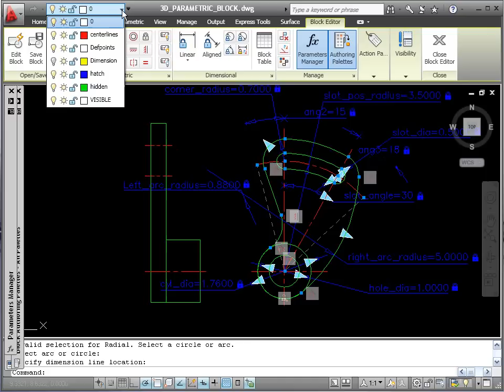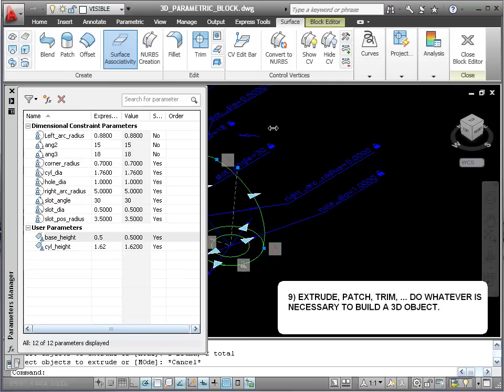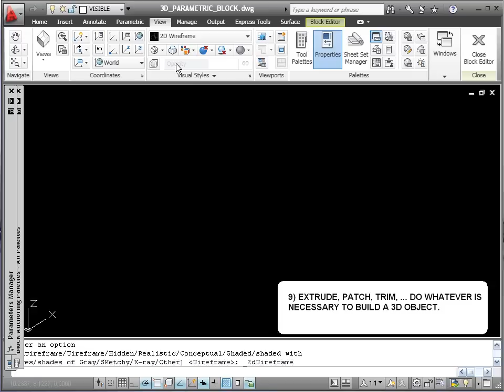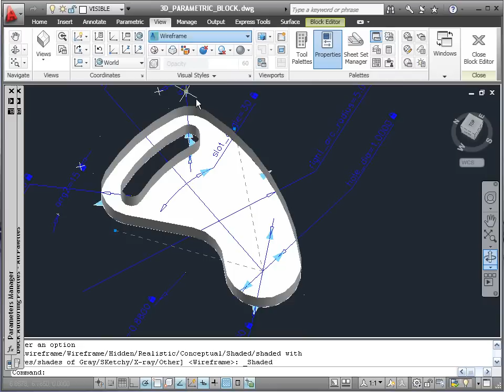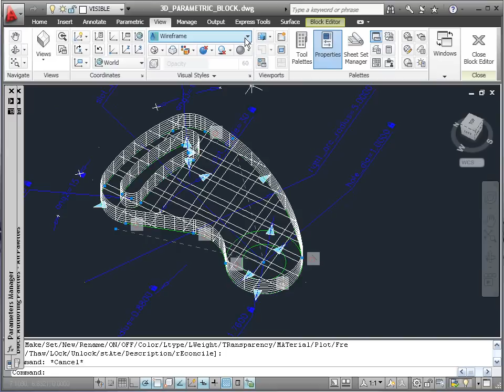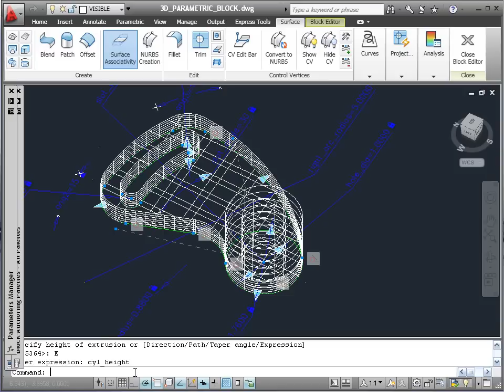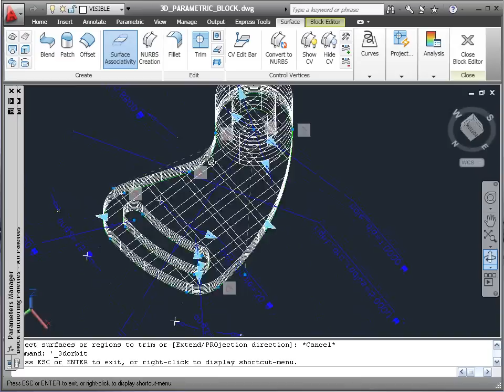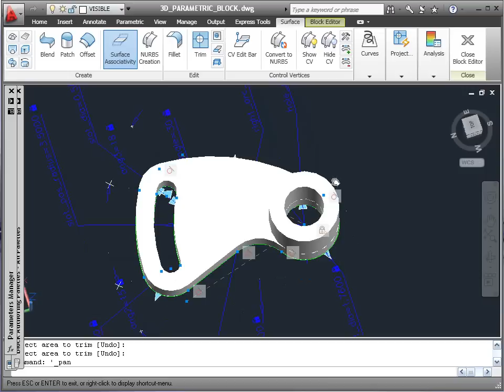AUTOCAD 2011 - BUILDING A 3D DYNAMIC BLOCK USING CONSTRAINTS, PARAMETERS AND SURFACES - PART 2/3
We all know that 3D dynamics blocks can't yet be made in AUTOCAD. But as, Guillermo Melantoni demonstrated during his presentations at AU2011 and AU2010, you can still achieve that by a wise use of constraints, parameters and surface modeling with associativity.
This serie of videos are aimed to demonstrate a typical workflow for a simple object. For more examples, please watch Guillermo's presentation "Scare Your Colleagues: Parametric Surface Modeling, Blocks, and Arrays with AutoCAD® 2012" (session ID: AC4054-P)
(You need to register, but no worry it's free).